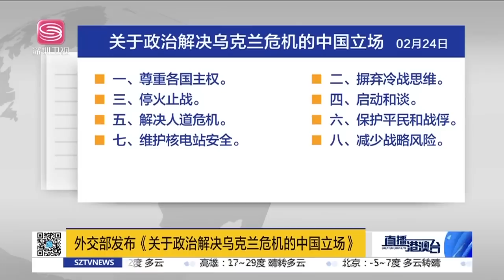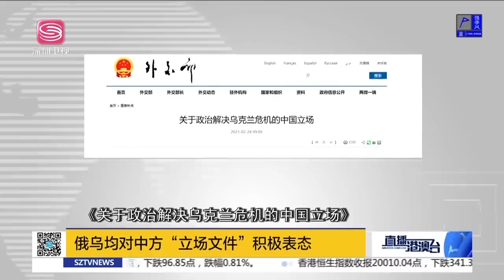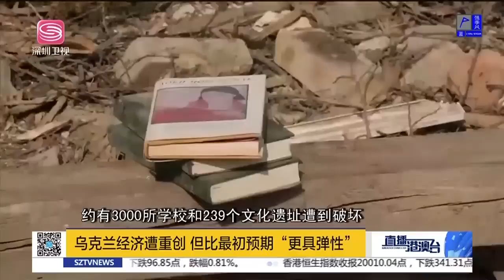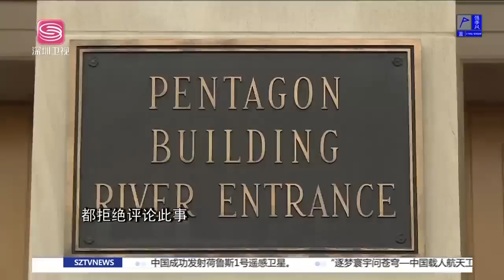中國發佈立場文件，對俄烏勸和促談！西方制裁效果不佳，俄經濟強於預期！中國要求美解釋毀台計劃！|直播港澳台【精編版20230225】